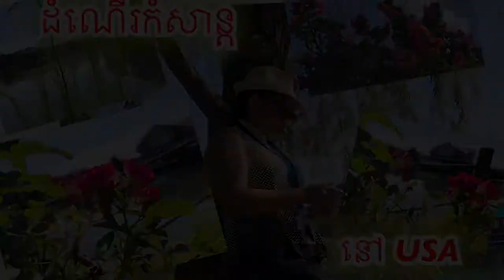ដំណើរកំសាន្ដចុងសប្ដាណ៍ នាសួនច្បានៅសហរដ្ឋអាមេរិច|Weekend Trip in America | USA 🇺🇸